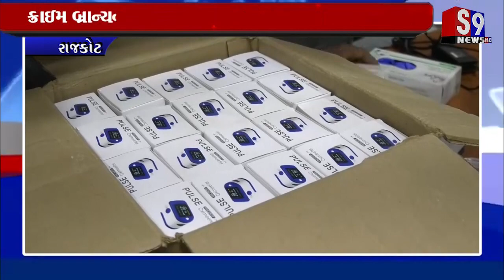રાજકોટ : ક્રાઇમ બ્રાન્ચની ટીમએ બાઇક ચોર ટોળકીને ઝડપી પાડી